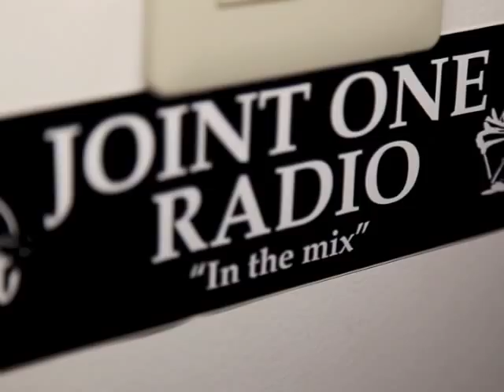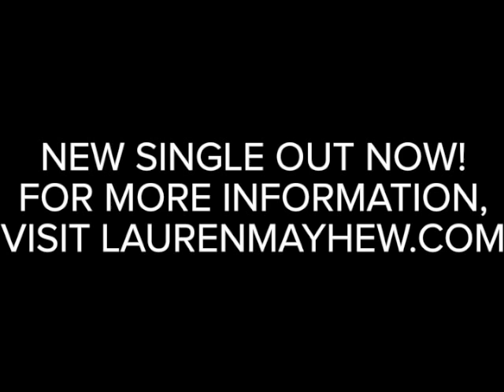Mayhew takes Japan! - Lauren Mayhew performing, hosting, and doing interviews in Tokyo, Japan!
Lauren Mayhew performed at New Lex Tokyo over New Years 2015, did radio interviews for Japan's Joint 1 Radio, and wrote with some of Tokyo's finest songwriters!

Here's a look at her journey!